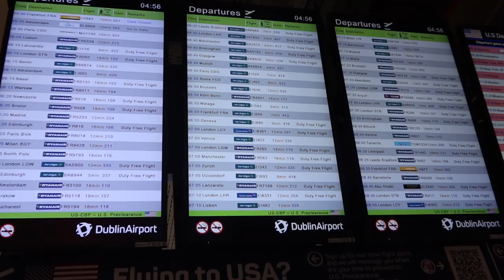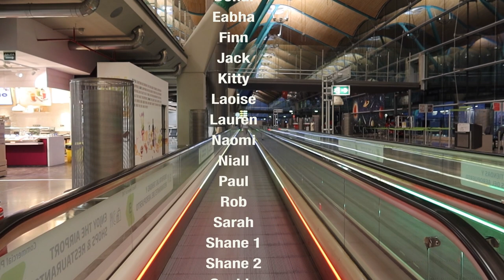MPS take over Madrid 2023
On our annual pilgrimage to discover and take over ever corner of our flat earth took us to Madrid in 2023.

We found 23 of our best looking society members and took them on an all inclusive raid of the Spanish capital that their money could buy.

If this isn’t a reason to join DCU’s Media Production Society, I don’t know what is.

Special thanks to @DublinCityUniversity for their continued financial support 💰
And to Jack Shannon-Nõlan, who documented how that financial support was put to the best use.